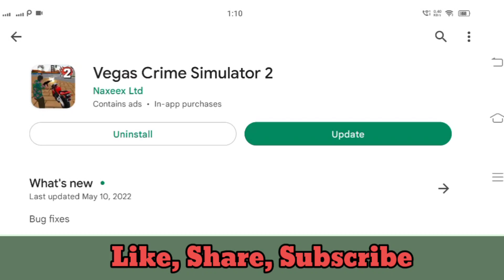Vegas Crime Simulator 2 New Update Launched 🤩 | What's New In Update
Here is Vegas Crime Simulator 2 new update released in hindi. It's vegas crime simulator 2 update 2022 in vegas crime simulator 2 so we are going to find out what's new in this update. I hope you will like this vegas crime simulator 2 new update video by hindi gamer#vcsupdate

My Normal Mic link (best quality low price)

My Professional Mic Link (blue snowball ice) :

More about Vegas Crime Simulator 👇
We offer you to dive into the harsh gangster world of Vegas. You will achieve success and glory in this world. The gangster world is very dangerous it is ruled by injustice and lawlessness in it every man for himself. Your hero will have to be strong to succeed. These stone jungles do not forgive mistakes. Your hero will be able to choose which side he will be on.

vegascrimesimulator2 update

अगर Vegas Crime Simulator का Video पसंद आया हो तो Like 👍 and share जरूर करना और अगर हो Hindi Gamer channel पर नये तो Subscribe करो और भी Amazing Hindi Gaming content के लिए